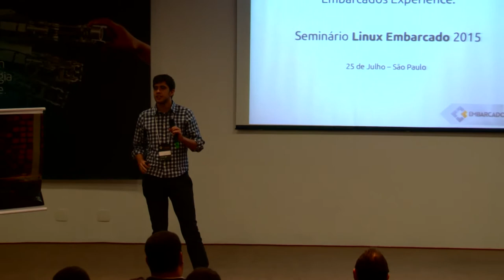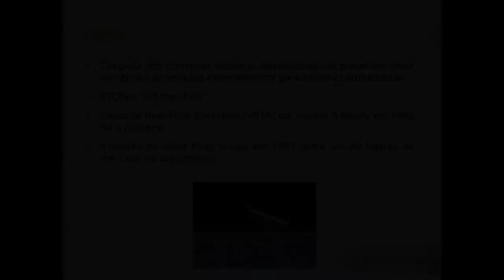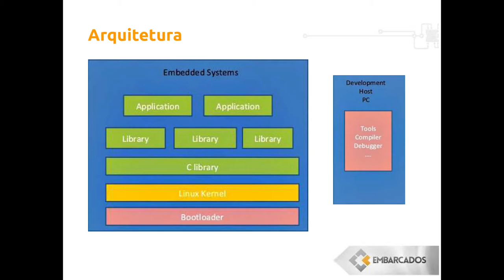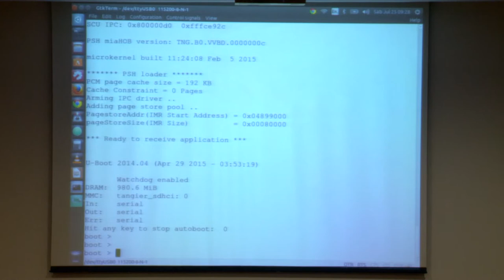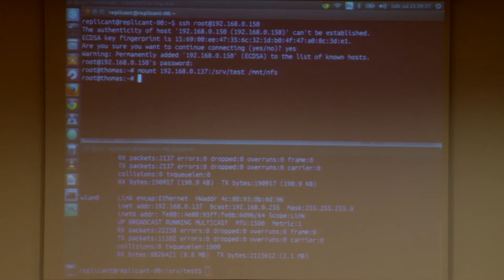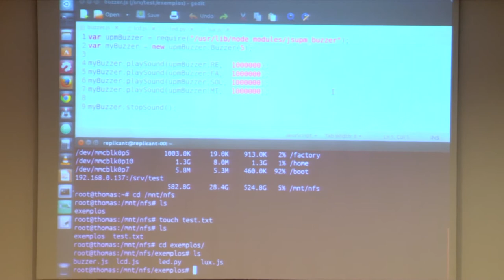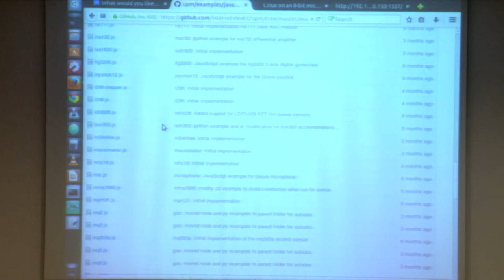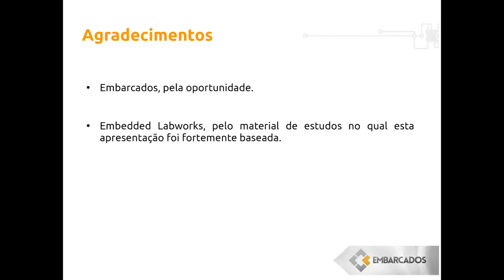SLE15 - Introdução ao Linux Embarcado - Igor Tavares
Embarcados Experience: Seminário Linux Embarcado 2015

Realizado pelo Embarcados no dia 25 de Julho de 2015.

Palestra: Introdução ao Linux Embarcado - Igor Tavares

Resumo: Palestra com o intuito de posicionar os participantes no cenário de Linux Embarcado atual, analisando suas aplicabilidades e características diante de problemas modernos de engenharia, apresentando de maneira introdutória todos os componentes da arquitetura do sistema, além das habilidades e conhecimentos que o profissional que deseja trabalhar na área deve desenvolver.

Tópicos:
➡️ História;
➡️ Características gerais do Kernel;
➡️ Linux Embarcado;
➡️ Arquitetura básica;
➡️ Componentes do sistema;
➡️ Hardware;
➡️ Toolchain;
➡️ Bootloader;
➡️ Kernel;
➡️ ROOTFS;
➡️ Aplicações;
➡️ Placas de desenvolvimento;
➡️ O desenvolvedor;

Nível: Básico

Palestrante: Igor Tavares - Embarcados